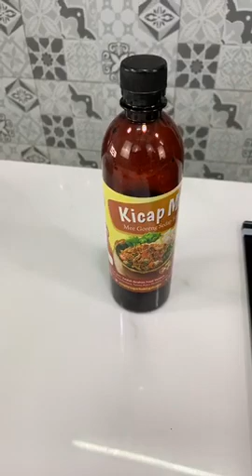EPISOD 105 BIHUN GORENG ALA KAK ZAIDAH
Nikmat sungguh KICAP MEE Kak Zaidah ni.

Apa nikmatnya? - Cukup rasa
- Masak dengan cepat!
- Value for money
- Senang disimpan
- Tahan lama 😱😱 Dengan ni, Kak Zaidah share resipi BIHUN GORENG di LIVE jommasakngankakzaidah 🤤🤤

Bahan-bahan:
1 bungkus Bihun
10-15 tangkai Lada Kering
3 biji Bawang Besar
5-6 ulas Bawang Putih
2 senduk KICAP MEE Kak Zaidah
3 tbsp Sos Tiram
3 biji Telur
Udang
Fish Cake
Taugeh
Kucai
Tomato
Limau Kasturi